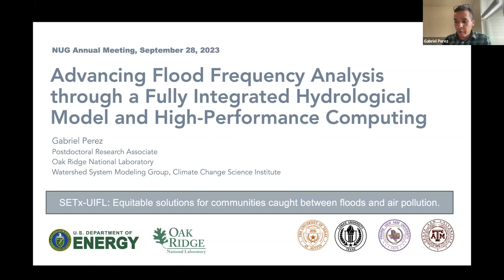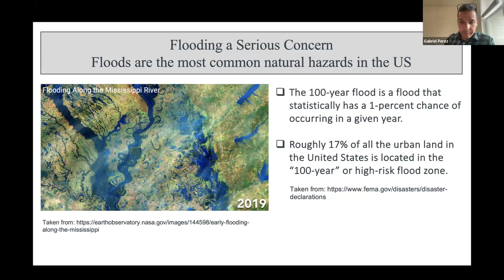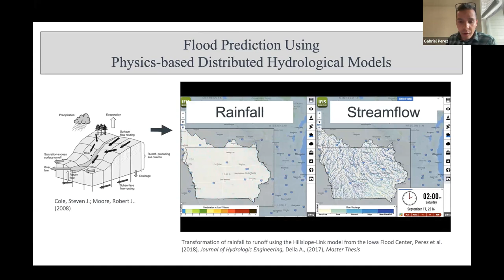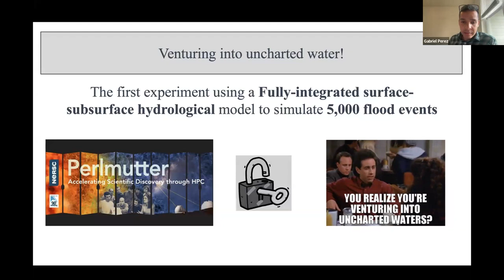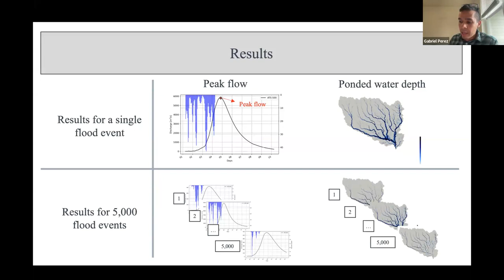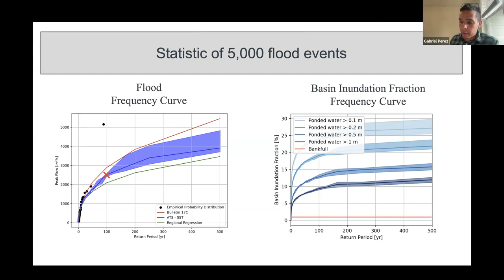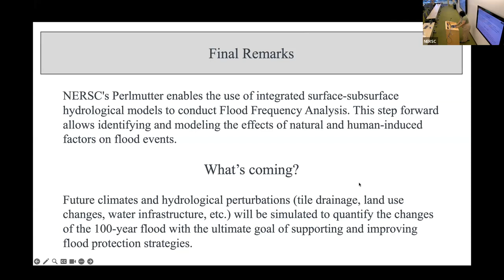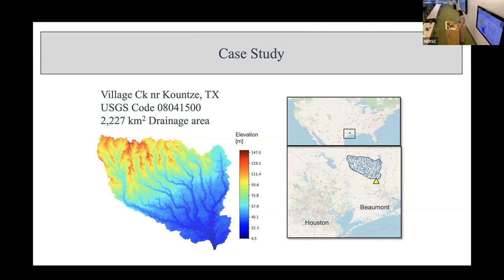Contributed Talk - Advancing Flood Frequency Analysis through a Fully Integrated Hydrological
Contributed Talk - Advancing Flood Frequency Analysis through a Fully Integrated Hydrological Model and High-Performance Computing,  Gabriel Perez